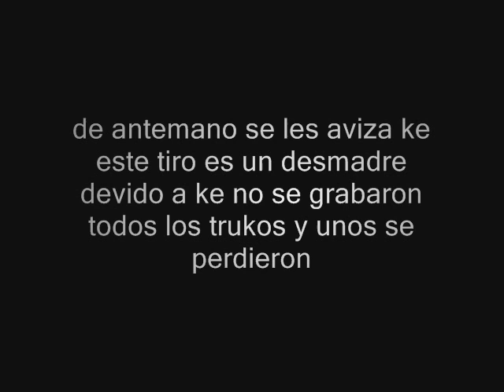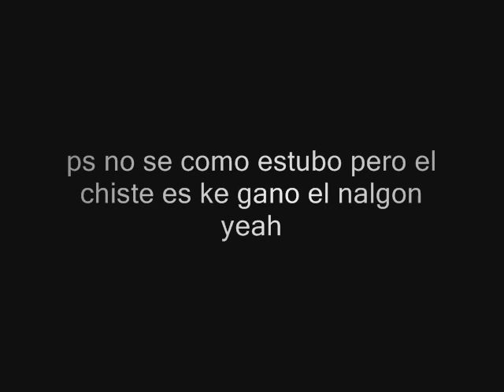pablo vs nalgon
¡CONSIGUE LA MUSICA DE ACZINO!